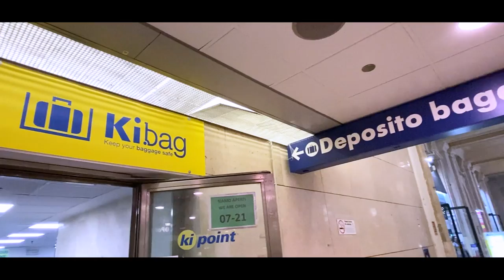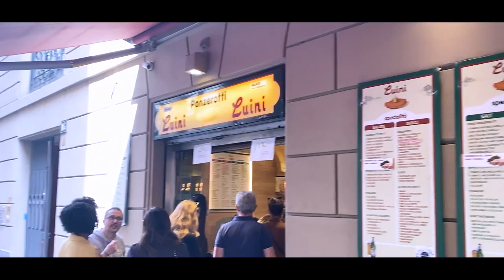Things To Do In Milan | Visit Milan In 1 Day | Italy | Traveling Pramod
Milan the fashion capital of the world. Visit Milan in 1 day trip.

Many historic and artistic places to visit in Milan.

Best place to have Panzerottiis at Panzerotti Luini, one of the oldest bakery in Milan.

Near to Milan you can find 2 airports Linate and Malpensa. Linate airport is near to Milan City and Maplensa airport is far from Milan City. From Linate airport you can take a bus to come to Milan city center.

Things Things To Do In Milan and 1 day in milan.
1.  Il Duomo (Milan Cathedral)
2. Galleria Vittorio Emanuele II
3. Naviglio Grande
4. Castello Sforzesco
5. Sempione Park
6. Archeological Museum
7. Leonardo da Vinci's Last Supper
8. Pinacoteca di Brera
9. Sant'Ambrogio
10. San Maurizio and the Archaeology Museum

User name of Instagram: pramodshendageofficial and pramodshendagephotography